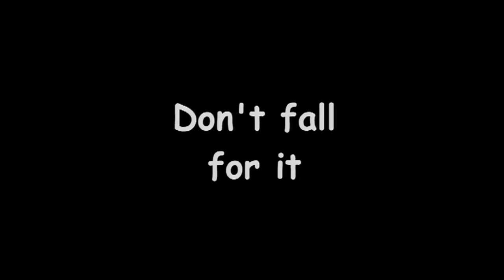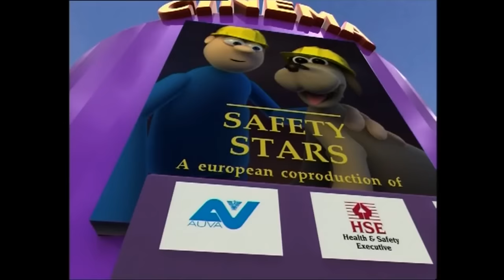Napo nel cantiere - 2004 - HD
Napo lavora in un cantiere e il video mostra alcuni dei più comuni rischi e pericoli del settore. Come lavoratore, Napo affronta molte situazioni pericolose ma riesce a cavarsela. Il film è stato prodotto per i settori dell'edilizia e delle costruzioni, tuttavia è adatto in generale per tutti i settori e per tutte le tipologie di mansione ma è soprattutto indicato per i neoassunti in formazione e in addestramento. L'obiettivo è quello di aumentare la consapevolezza dei rischi più comuni del cantiere e di dare l'opportunità di riflettere sulle misure di prevenzione adatte alla situazione. L'introduzione mostra diversi personaggi: Napo che lavora in un cantiere, un collega, il capo e l'architetto. Sette brevi episodi presentano situazioni pericolose diverse: l'uso delle imbracature di sicurezza, le cadute dall'alto, la presenza di ostacoli e l'organizzazione delle vie di transito, i rischi per la schiena, l'igiene e la sicurezza sul luogo di lavoro.

Fonte: Inail